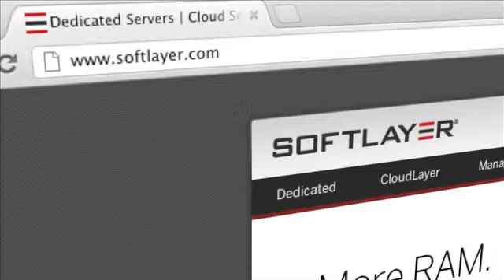Political Soup: Bill of Rights - segment 2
Crom and Joe give you a history lesson on the Bill of Rights.